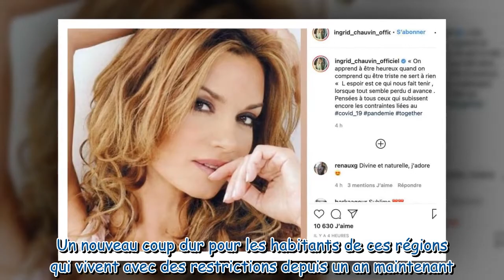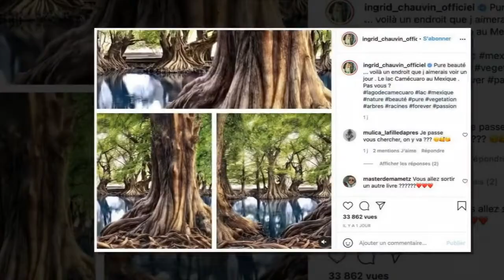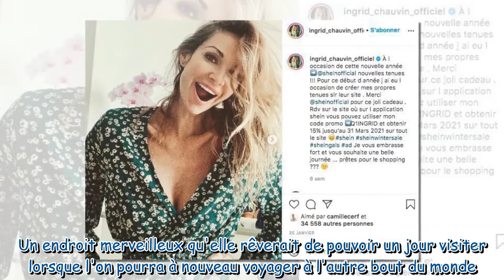Ingrid Chauvin : sa réaction surprise après les annonces sur le confinement